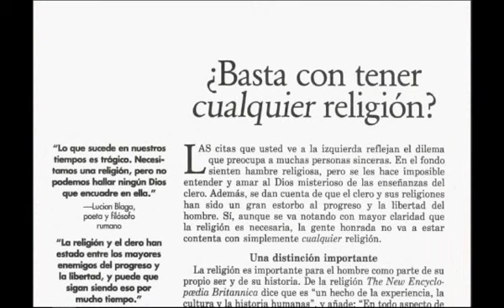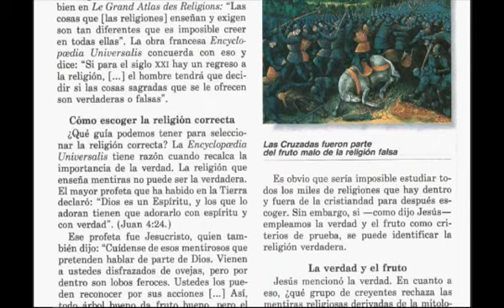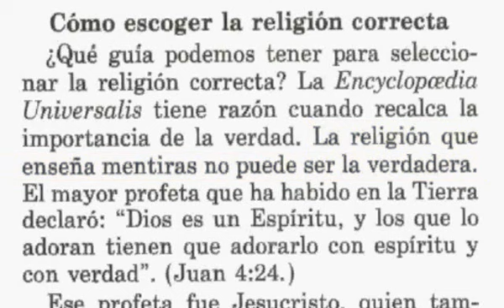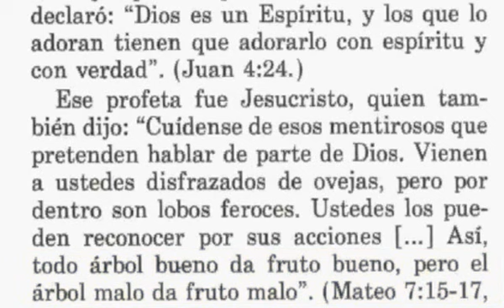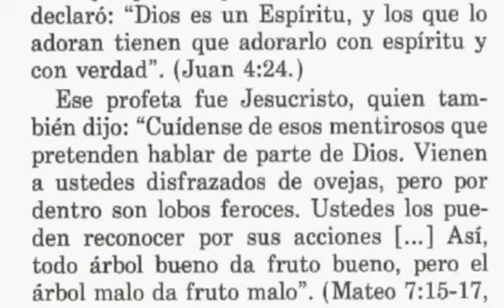EL ESCLAVO DA LA GUIA PARA ESCOGER LA RELIGIÓN CORRECTA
En la Atalaya del 1 de diciembre de 1991 pág 7 El Esclavo fiel y discreto nos dio la clave para escoger la religión correcta.